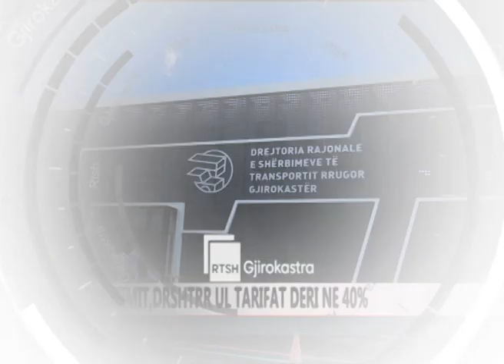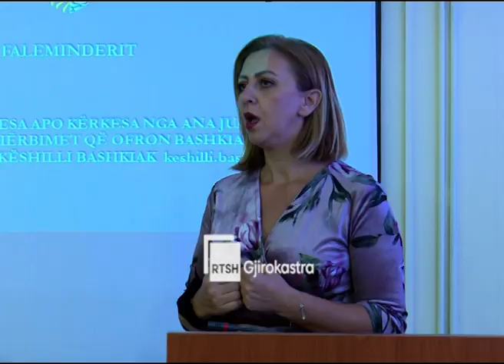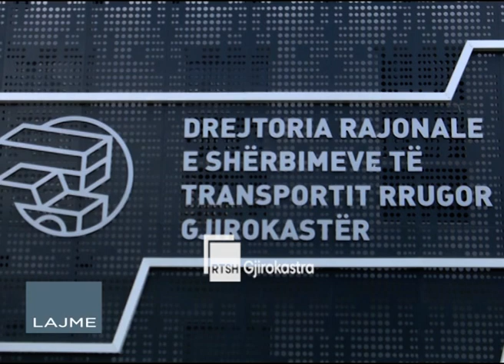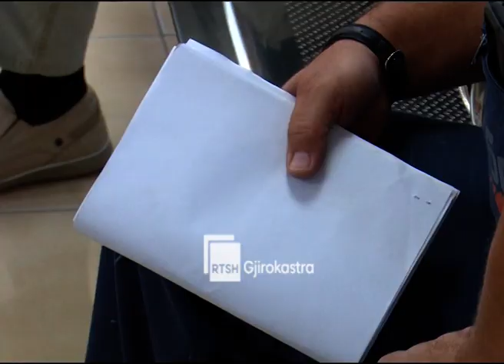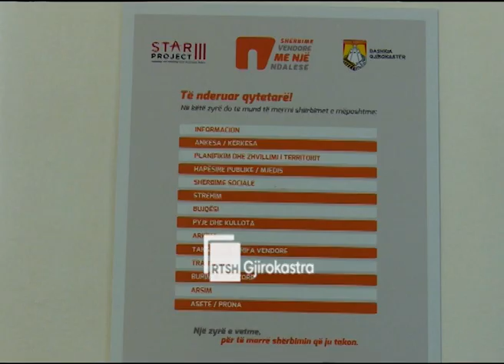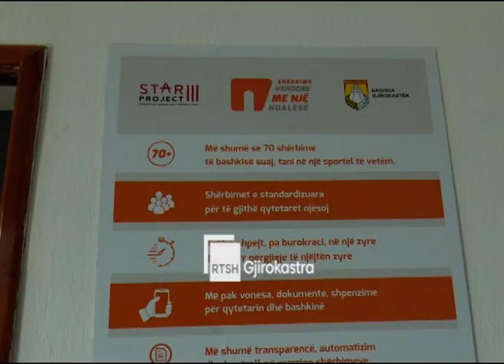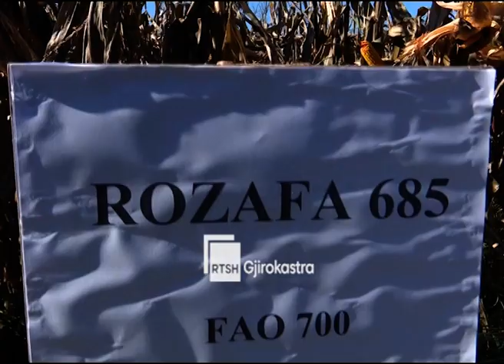Ditari 20 Tetor 2021